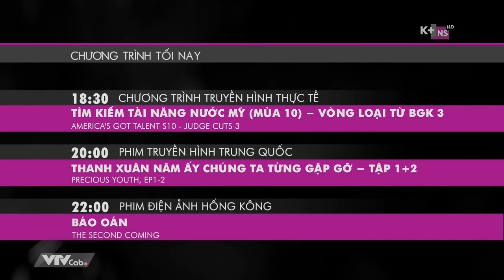[HD 1080p] K+NS HD - GTCT Tối nay